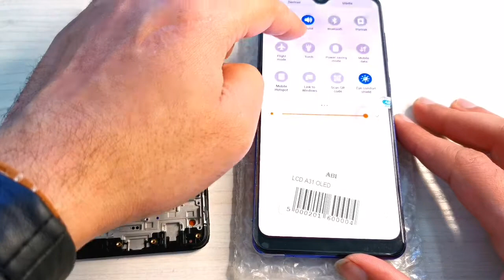Samsung A31 Broken screen Replacement ||Samsung A315 Screen|| Destroyed Samsung A31 restoration#2021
How to replace Samsung A31screen,
Samsung restoring Abandoned Destroyed Phone,Samsung A31 Destroyed Phone restoration.
Restoring Samsung A31 Cracked | How to Restore destroyed Phone

Please Note: CELL PRO TECH assumes no liability for your phone damage as a result of any of the information contained in this video.